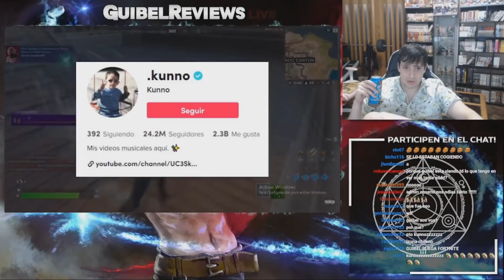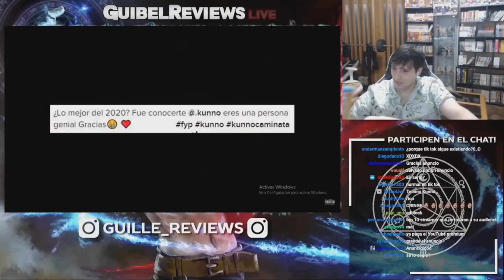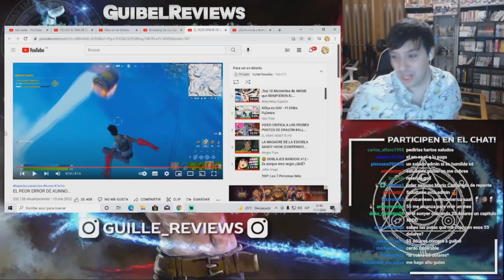GUIBEL REACCIONA A KUNNO...